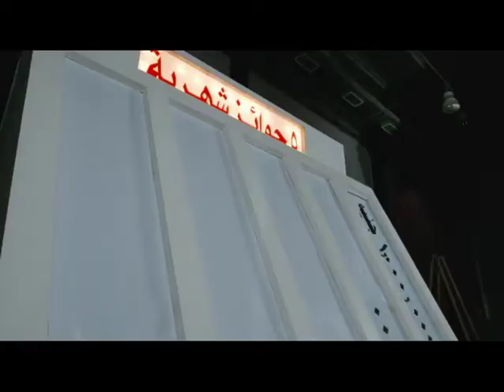Bank Misr Sok ala dolabak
Synergy Advertising